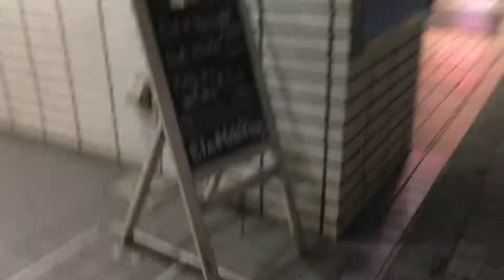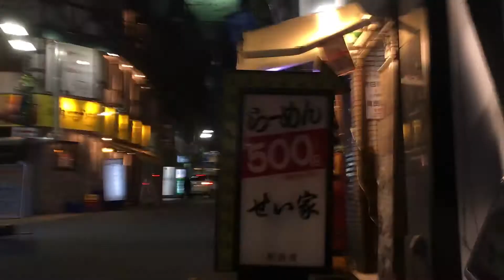2021年5月28日 町田その1 自宅からセガ町田